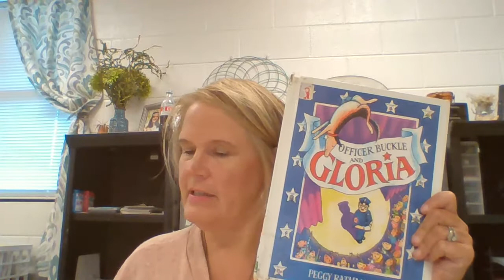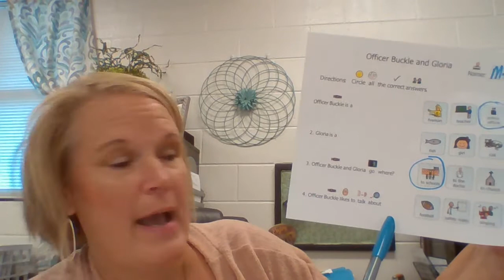Officer Buckle and Gloria comprehension sheet